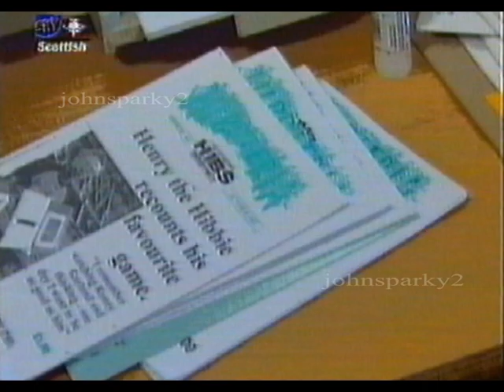Mass Hibsteria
Hibs Fanzine 1997